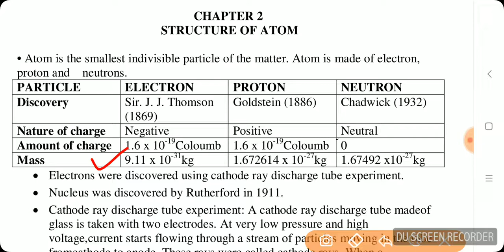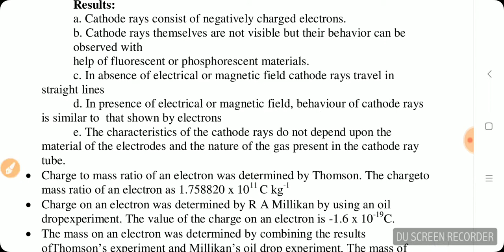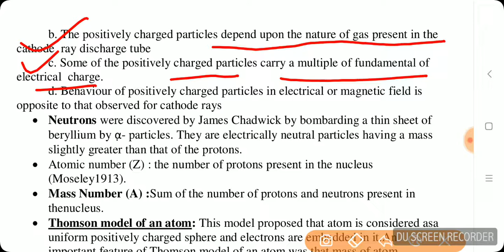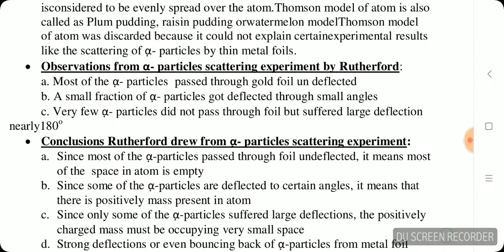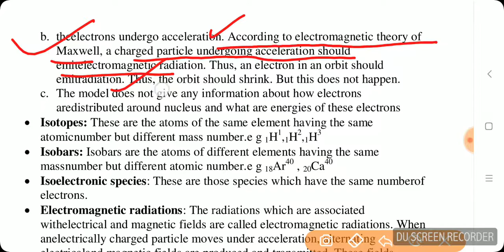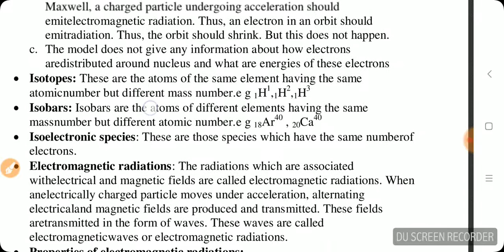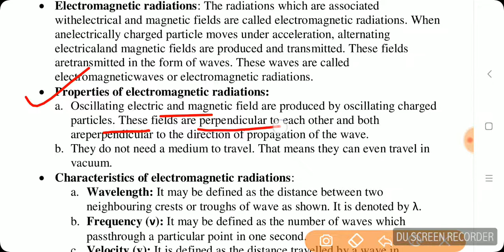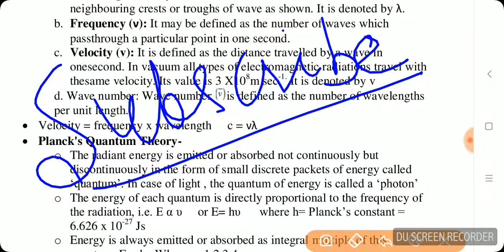Lecture:-01 // Ch 2 atomic structure// for class 11//by :- Rajesh sir.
Topics covered :-
Discovery of electron,proton , neutron
Properties of subatomic particles
Cathode ray experiment
Properties of cathode ray
Electromagnetic radiation
Properties of electromagnetic radiation
Characteristics of electromagnetic radiation
Isotopes,isobar , isoelectronic

Share :- to all concerned students of class 11.